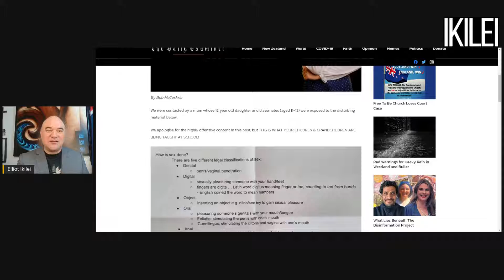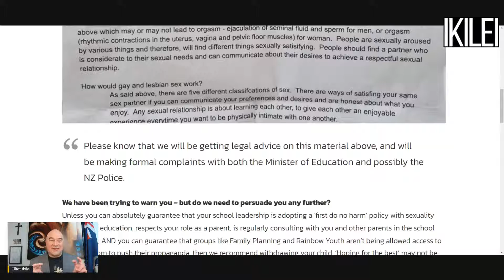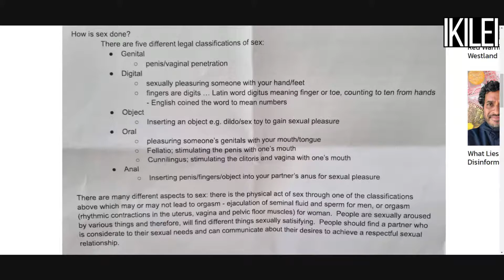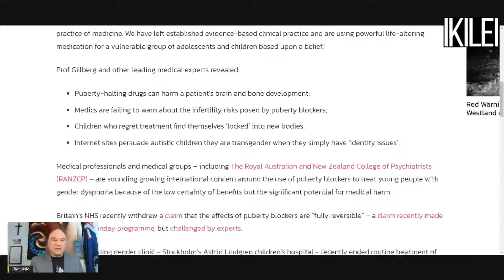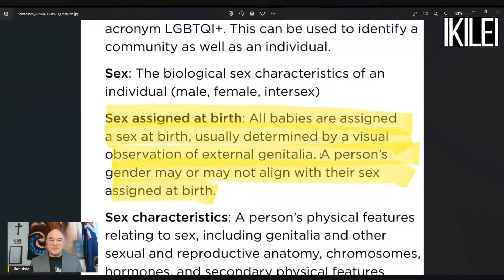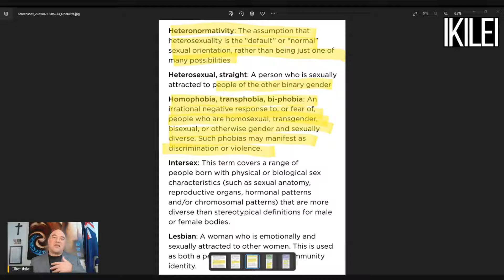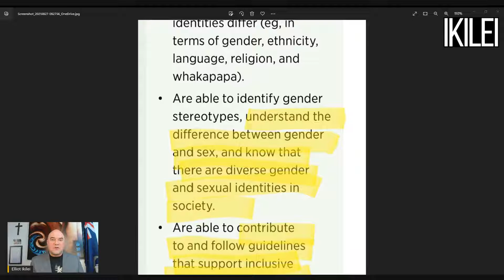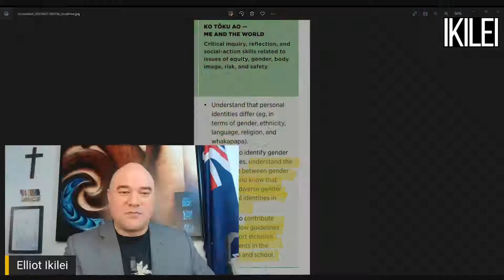IKILEI tonight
Elliot Ikilei discusses the big topic of today.

Children, their innocence in jeopardy and the institutions now funded to oppose.